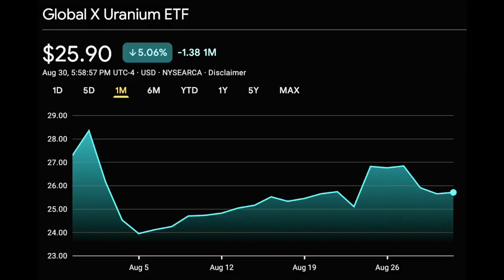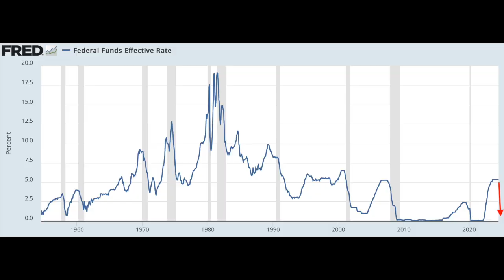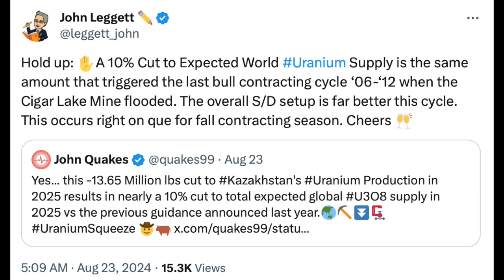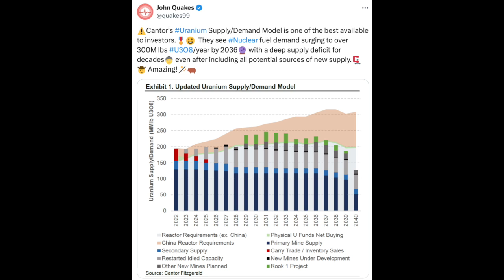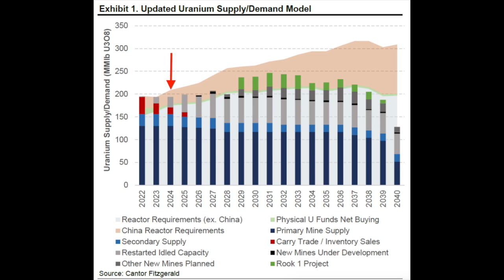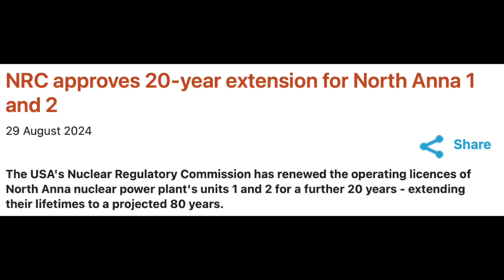🚨Why Are Uranium Stocks Falling Back Down After The Good News?- NUCLEAR NEWS EP. 135🔥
X - @THEEARLYSTAGE

Always make sure to:
NEVER Trade/Invest based on other people's opinions. Please do your own research and due diligence Information provided in this video.